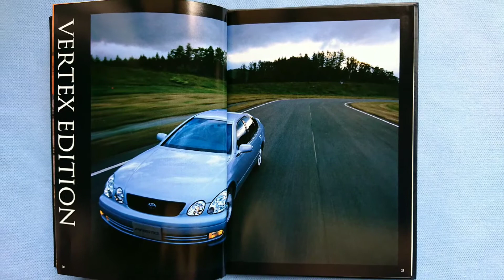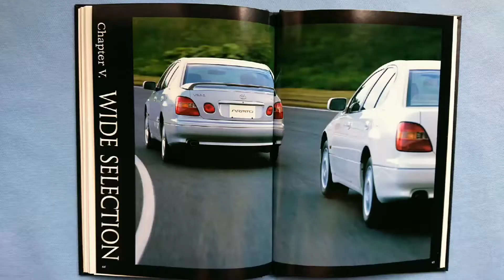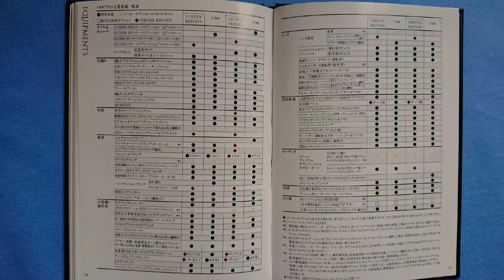トヨタ 2代目アリストの本カタログ 旧車カタログ TOYOTA ARISTO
1997年  最速のプレミアムスポーツサルーン、トヨタの２代目アリスト JZS161型のハードカバー本カタログを公開